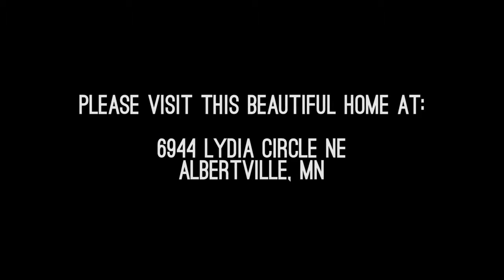6944 Lydia Circle NE Albertville, MN 55301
JUST LISTED! 5 bed, 4 bath, 4328 TFSF. Mint condition, walkout two story in a prime, cul-de-sac location. Large kitchen with granite opens up to dining & living with door to future deck. Lots of sunlight. Master suite with huge master bath & closet. 4 bedrooms up. Large lower level family room walks out to patio.